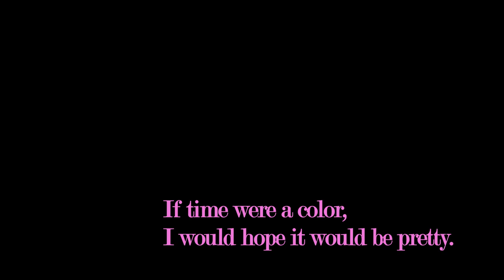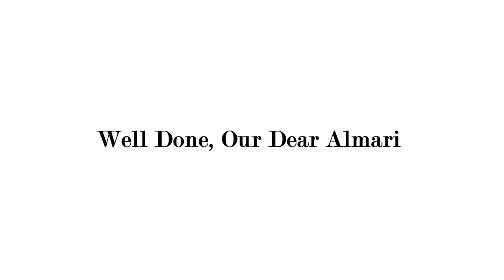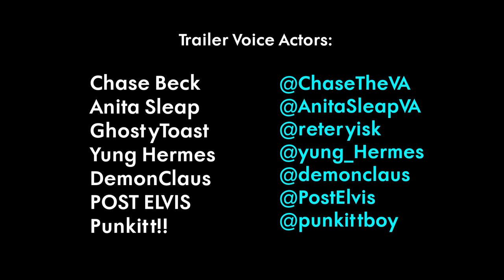Almari Trailer (Extended version)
ALMARI is a surreal horror/adventure RPG following the titular TV-headed Almari on his quest to collect the emotions he was born without. Explore strange and beautiful monochrome worlds based on emotions and the equally otherworldly monsters that reside within them. Meet and befriend many interesting characters as Almari sets off to find the secrets that lie within the Emotion Worlds.

TRAILER CREDITS
Edited by Thomas Torres (POST ELVIS)

DemonClaus
POST ELVIS
Punkitt!!